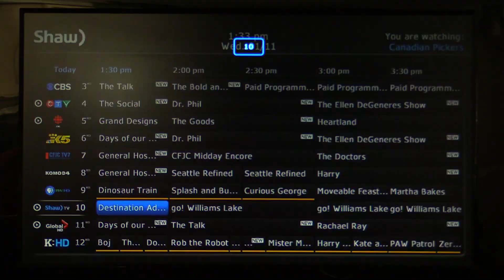I'm Changing My Channel Name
For a while now I have been wanting to change my channel name. When I was approached by Shaw to get a TV show going I suggested Destination Adventure for the name and it stuck. I want a name that describes what my channel is about and I think this is a good fit.